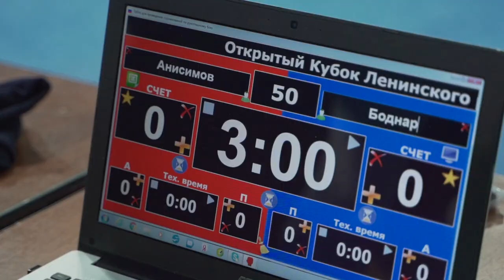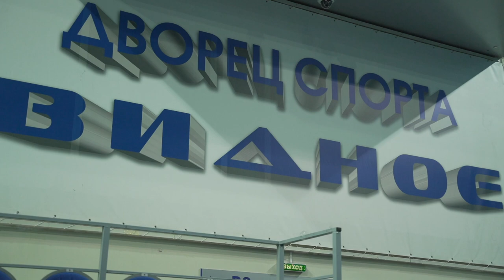Турнир по рукопашному бою в г. Видное. Дети и юноши. СПК "ЯРОПОЛК".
29 февраля 2020 года в г. Видное прошёл открытый кубок Ленинского района по рукопашному бою среди детей и юношей от 7 до 15 лет, а также Первенство Московской области по рукопашному бою среди мужчин.
⠀ В турнире приняло участие более 300 спортсменов из клубов Москвы и Московской области.
⠀ Сборная команда СПК «Ярополк» взяла на этом турнире 7 первых, 6 вторых и 10 третьих мест.
В командном зачёте сборная нашего клуба заняла 3 место.
⠀ Поздравляем ребят и желаем дальнейших побед.